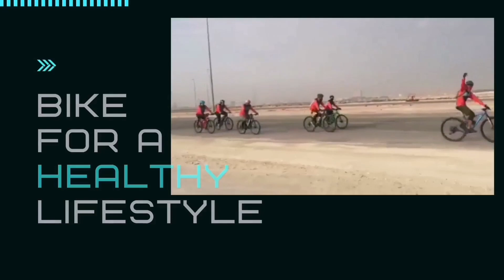How to Reverse Doha loop and Birthday celebration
Our Friday ride reverse loop going to Doha and  Birthday celebration of Bro. Ward.